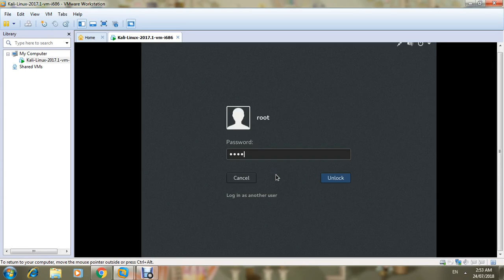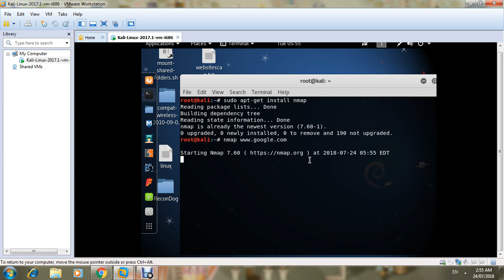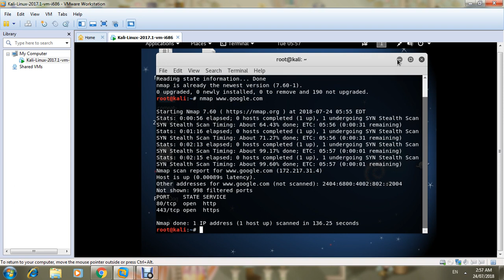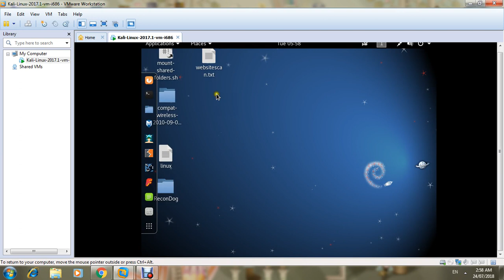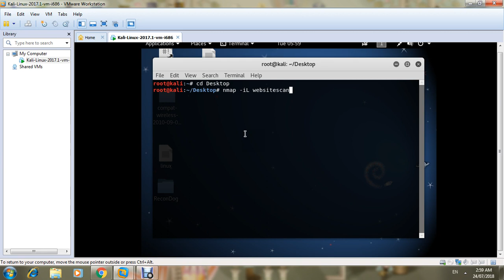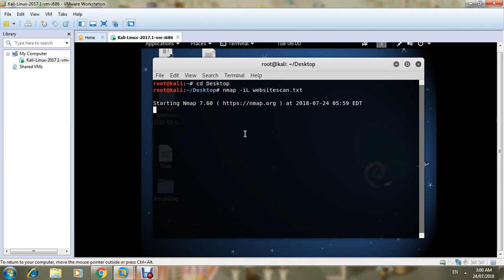Kali Linux Part 15 ( Scanning-Part-1)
HOW TO PERFORM SCANNING THROUGH KALI LINUX ..WINDOWS में scanning के tools kali में भी useful होते है | NMAP ऐसा ही एक टूल है जो दोनों प्लेटफार्म पे अच्छे से वर्क करता है |